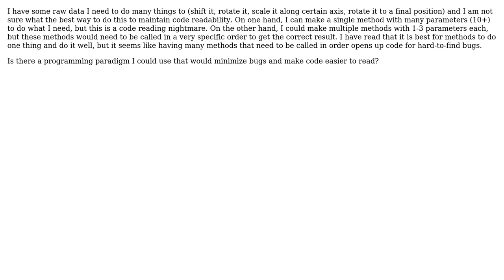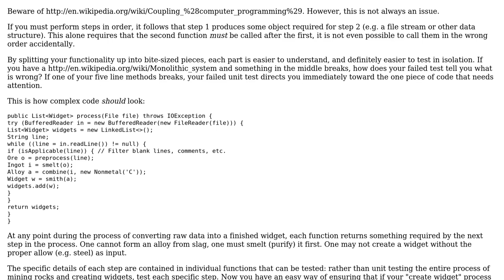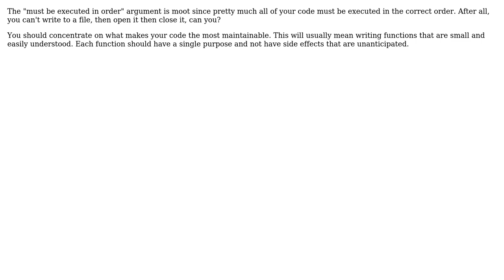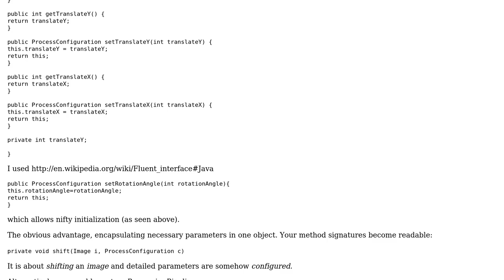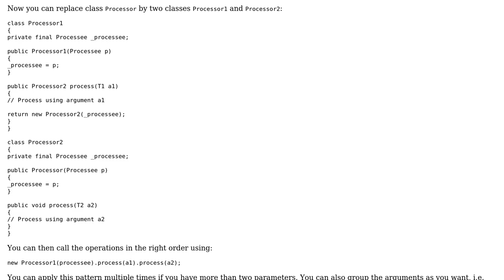Single method with many parameters vs many methods that must be called in order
Software Engineering: Single method with many parameters vs many methods that must be called in order

With thanks & praise to God, and with thanks to the many people who have made this project possible! | Content (except music & images) licensed under CC BY-SA | Music | Images & others | With thanks to user tomsrobots user Thomas Junk user Giorgio user Dave Nay and the Stack Exchange Network Trademarks are property of their respective owners. You are responsible for your own actions.